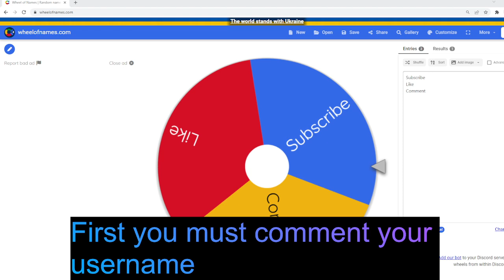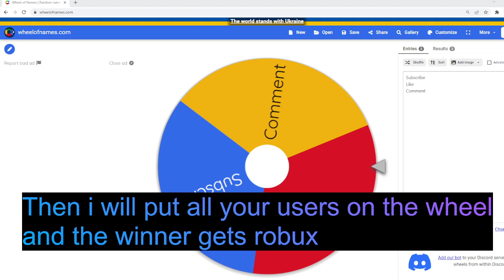Your Chance to win 2.5k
Hello guys its Pan Games Studios here back with another video and today i am doing a 2.5k Robux giveaway.